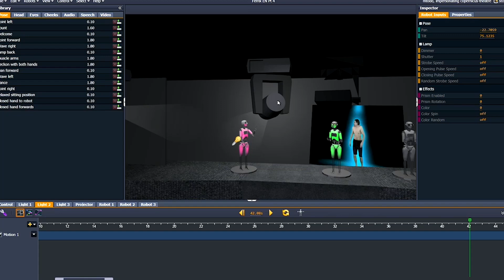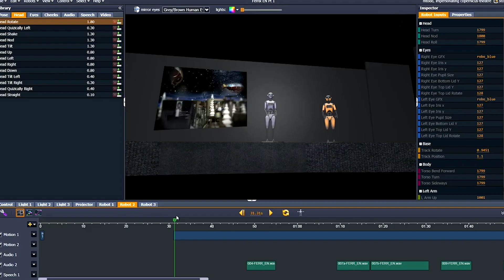Robo Thespian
00:16 What is RoboThespian
features of RoboThespian
00:56 • Human-like appearance
01:03 • Facial expressions
01:11 • Lip-syncing:
01:17 • Text-to-speech
01:25 • Movement
01:32 • Interactivity:
01:39 • Durability
01:46 • Customization
advantages of RoboThespian
02:05 • Realistic appearance
02:14 • Versatility
02:21 • Educational:
02:27 • Interactivity
02:34 • Customization
02:46 • Durability
02:53 • Cost-effective
03:03 • Attract more visitors

drawbacks of RoboThespian
03:19 • High cost:
03:28 • Limited mobility
03:37 • Limited range of motion
03:45 • Dependence on technology
03:53 • Limited autonomy
04:02 • Limited social interaction
04:13 • Limited physical interaction
04:22 • Lack of creative thinking
Real life applications of RoboThespian
04:41 1. Museums
04:50 2. Trade shows
04:58 3. Events
05:07 4. Retail
05:13 5. Shopping centers
05:20 6. Hospitals
05:28 7. Corporate events
05:38 8. Research

ethical concerns of RoboThespian
05:57 • Privacy
06:05 • Job displacement:
06:14 • Bias
06:22 • Lack of autonomy
06:30 • Safety
06:37 • Societal impact
06:47 • Ethical issues surrounding the use of robots in general
06:59 • Lack of accountability .
1)This video has no negative impact.
2)This video is also for informative purposes.
3)It is transformative in nature.